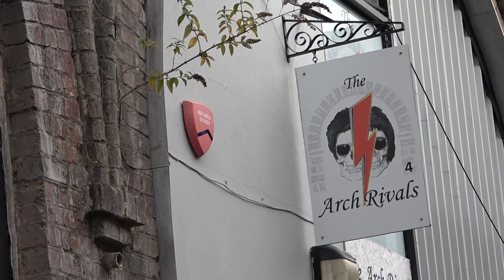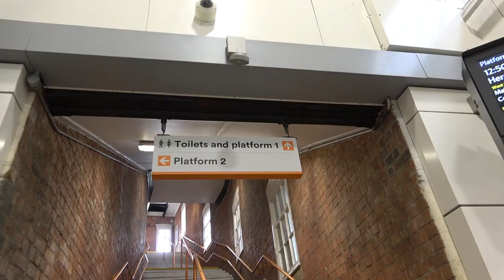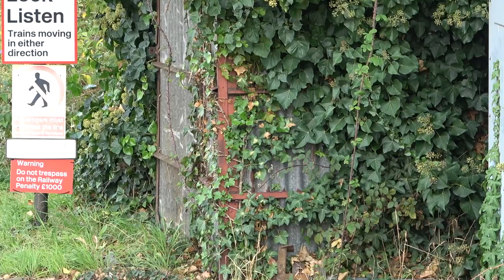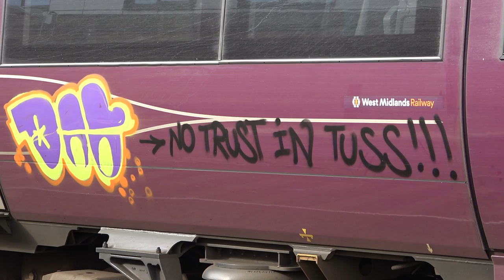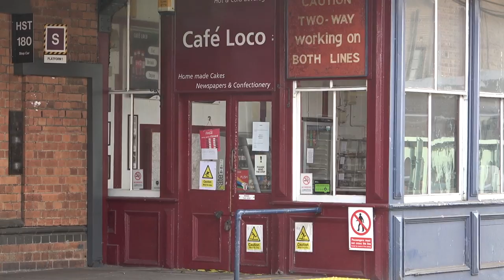Worcester City Railway Arches & Foregate Station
Worcester arches are one of those phenomenon’s that you meet now and again. They have always been there, so you no longer see them. Well now you do, along with a visit to Foregate station at the end of them